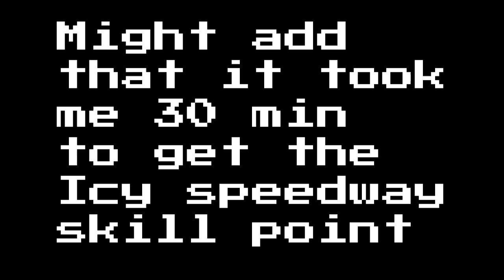I HURT MY FOOOOOOT! - Spyro Part 11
This took ages to do... Damn you Gulp!

(or your closest game store)

Music In Vid ►Dead Of The Night and I Never Really Sad It Out Loud - both